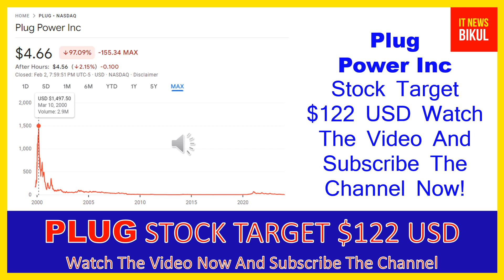PLUG Stock-Plug Power Inc Stock Breaking News Today |PLUG Stock Price Prediction | PLUG Stock Target